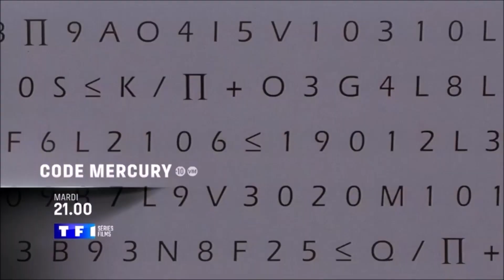Code mercury - BA TF1 Séries Films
Film (20 Octobre 2019)